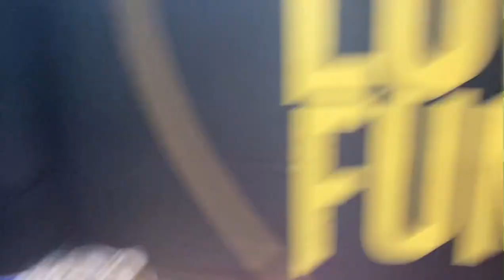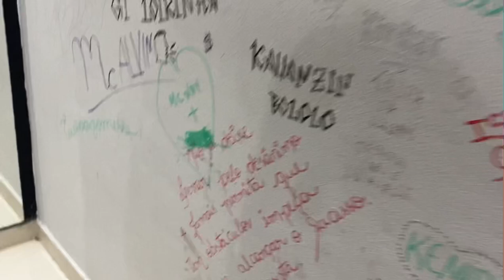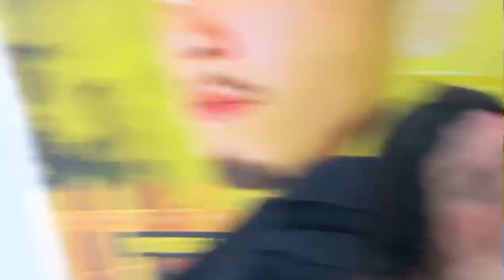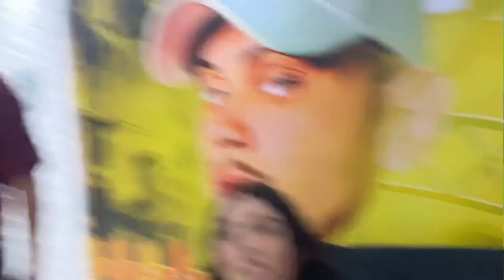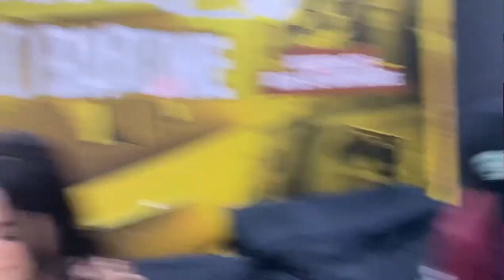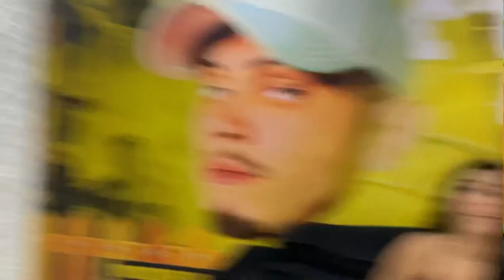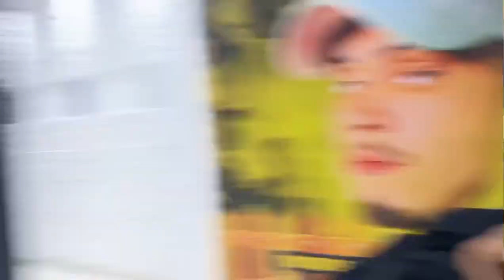CLOPE E RAFYNHA SE APAIXORAM NAS NOVATAS // BHS BR1G0U COM A NAY